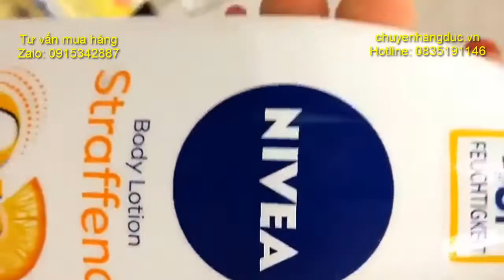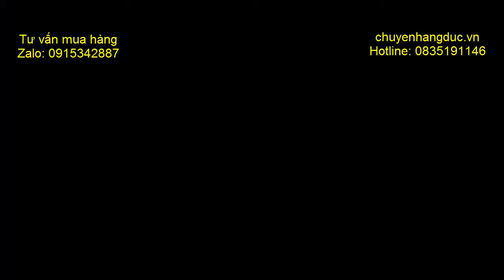Viên Uống ổn Định Đường Huyết Zirkulin - Minh Hương chuyên hàng Đức - 0835191146 - Zalo 0915342887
Viên Uống Ổn Định Đường Huyết Zirkulin 60v

Mô tả sản phẩm:
🌿🌿Viên Uống Ổn Định Đường Huyết Zirkulin Zucker Stoffwechsel Chiết Xuất Tinh Bột Quế, 60 Viên. ( Dành riêng cho người bị Tiểu Đường )
🌿 Theo nghiên cứu của các nhà khoa học cây quế có tác dụng điều trị và chữa bệnh tiểu đường rất hiệu quả. Vì trong cây quế có chất tác dụng giống như insulin khi dùng quế hàng ngày sẽ giúp cho bệnh nhân tiểu đường giảm lượng đường trong máu.
Ngoài ra:
– Vitamin nhóm B chuyển hóa carbonhydrate (đường) thành năng lượng
– Crôm góp phần duy trì mức đường trong máu ở mức bình thường.
– Kẽm cần thiết cho sản xuất insulin – rất quan trọng để điều tiết lượng đường trong máu
Sản  phẩm gồm các thảo dược có tác dụng hạ và ổn định đường huyết, ngăn ngừa biến chứng tiểu đường đã được nghiên cứu lâm sàng. Điều đặc biệt, sản phẩm cũng giúp giảm mỡ máu, cholesterol xấu.
🌿 HDSD : Ngày uống 2 lần, mỗi lần 1 viên sau khi ăn